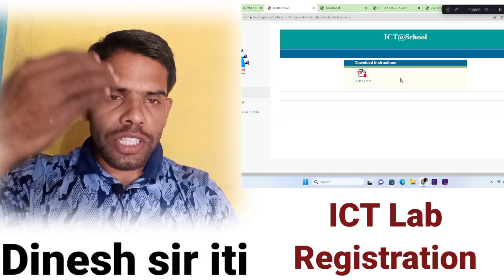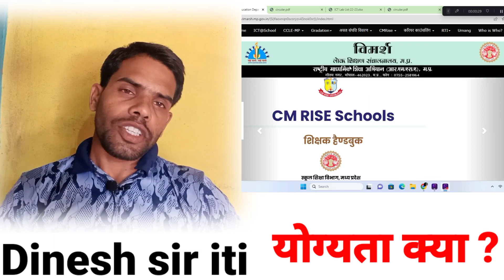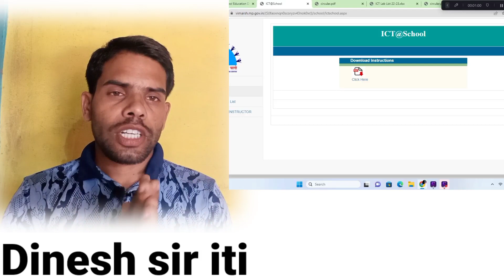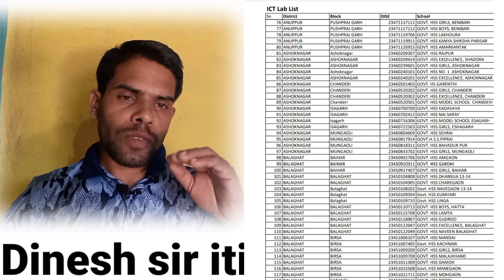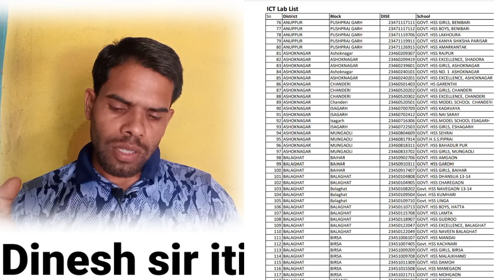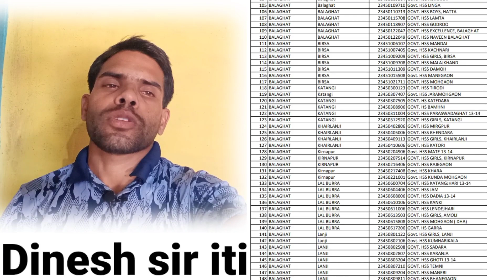मध्य प्रदेश के सभी जिलों में कंप्यूटर इंस्पेक्टर भर्ती I ICT Lab आवेदन कैसे करें IIसंपूर्ण जानकारी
मध्य प्रदेश कंप्यूटर शिक्षक भर्ती ई mp computer instructor ICT  lab requirement 2023 Idinesh sir iti

मध्य प्रदेश CM राइस ICT Lab School कंप्यूटर इंस्ट्रक्टर भर्ती प्रारम्भ 2023 Imp cm rise recruitment

mp computer instructor vacancy 2023
ict computer teacher
ict computer teacher salary
ict computer teacher recruitment
ict computer teacher news
ict computer teacher recruitment 2022
mp ict school computer instrector bharti
ict computer teacher new update
ict computer teacher today news
mp private job 2023
ict lab
ict computer teacher in mp
mp me computer instructor ki bharti
mp computer instructor vacancy

ict lab
ict lab school lab
ict
ict lab setup
ict lab यूपीएस
,ict lab in school
ict school lab list kaha se chek kare
ict lab school list
ict lab instructor
ict lab computer instructor
mp ict school list
ict lab in school in hindi
how to use ict lab in school
ict lab installation a to z
computer lab
seraikella schools me ict lab
ict ka matlab
mp ict school vacancy 2023
ict school list mp,icl lab
ict school

🇮🇳🇮🇳नमस्कार दोस्तों आज के वीडियो में, मैं आपको बताने वाला हूं , मध्य प्रदेश की एक नई भर्ती के बारे में , चैनल को सब्सक्राइब कर ले और बैल आइकन (👉🔔🔔🔔 )को प्रेस करें जिससे आने वाले सभी वीडियो नोटीफिकेशन आपको  सबसे पहले प्राप्त  हो सके । और मेरा आप से अनुरोध और निवेदन है अपने दोस्तों  के साथ  शेयर  कर आपके अपने  चैनल का समर्थन करें I धन्यवाद🇮🇳🇮🇳

mp bharti
एमपी भर्ती
mp bhartiya
mp vacancy
job alert
mp_new_vacancy_2022
sarkari jop
mp asi syllabus 2023
mp job,mp govt vacancy 2023
mp asi ldc vacancy 2023
mp pgt new vacancy 2023
private job